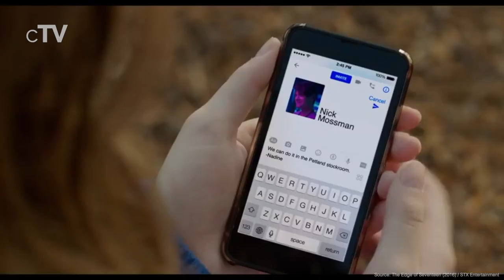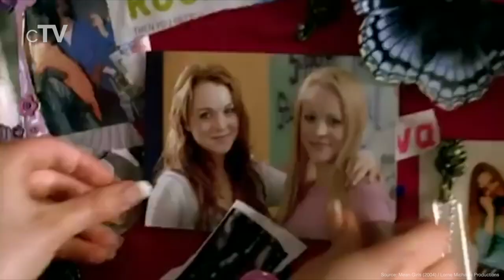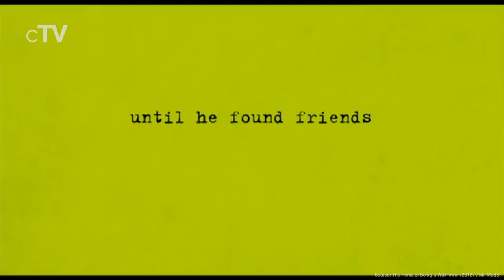Top 5 Teenage Crush Movies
If you want to bring back the sweet memories of your school crush you should definitely watch our picks for the best teenage crush movies.

Movies in this Ranking:
5. The Edge of Seventeen (2016)
4. Mean Girls (2004)
3. 10 Things I Hate About You (1999)
2. Almost Famous (2000)
1. The Peeks of Being a Wallflower (2012)